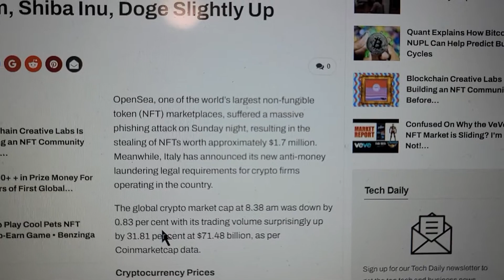OpenSea suffered a phishing attack for $1.7m